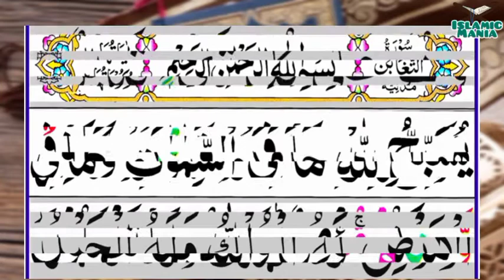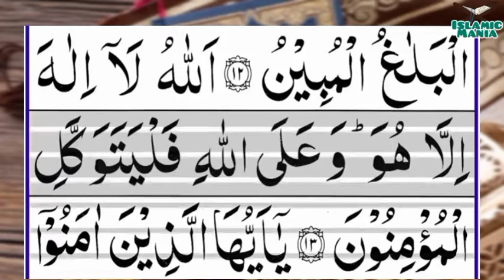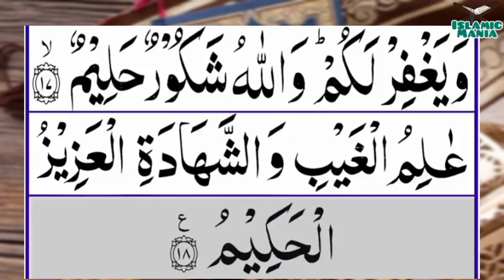064-At-Taghabun(The Manifestation of Losses) | Surah Al-taghabun | سورۃ التَّغَابُنِ | Tilawat Quran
064-At-Taghabun(The Manifestation of Losses) | Surah Al-taghabun | سورۃ التَّغَابُنِ | Tilawat Quran Majeed

Channel Link :-